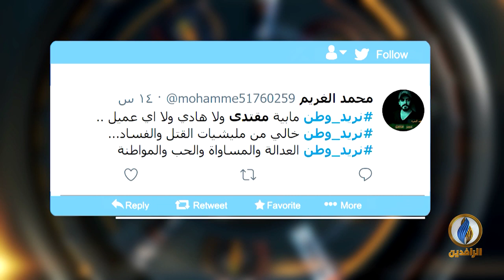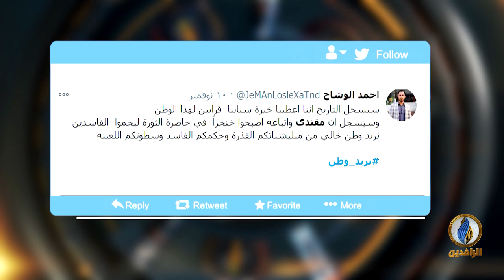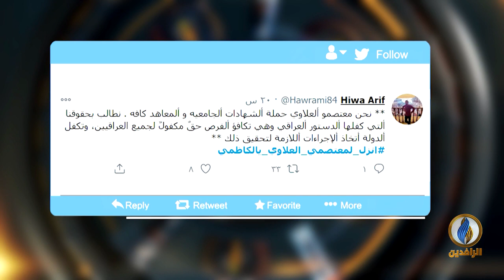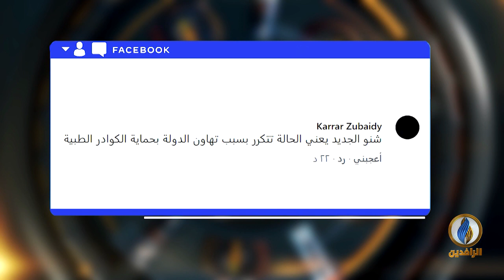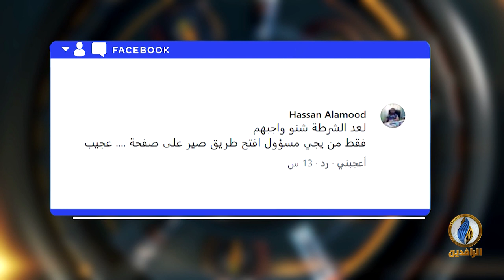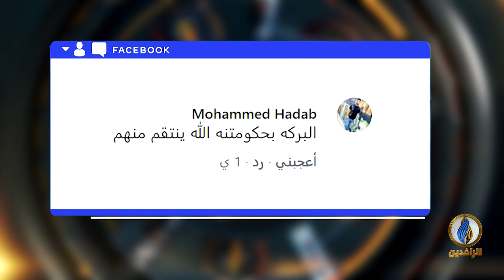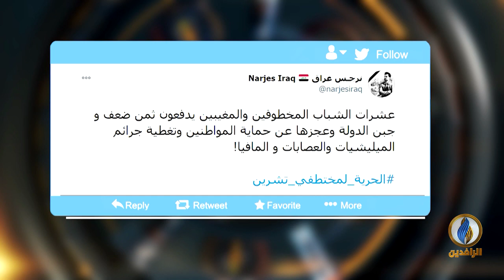تواصل_دوت_كوم | 11 - 11 - 2020